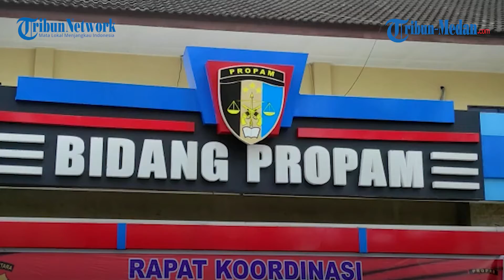RHL yang Diduga Rudapaksa Istri Tahanan Akan Jalani Sidang Kode Etik di Propam Polda Sumut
TRIBUN-MEDAN.com, MEDAN - Personel Polsek Kutalimbaru Bripka Rahmat Hidayat Lubis yang diduga memeras dan rudapaksa istri tahanan narkoba akan menjalani sidang kode etik di Bid Propam Polda Sumut, Selasa (23/11/2021).

Rahmat Hidayat Lubis akan disidangkan terkait dugaan pencabulan dan terhadap MU (19) di sebuah hotel pada 23 Mei lalu.

Pengacara korban, Riadi menjelaskan kliennya pun dihadirkan dalam sidang kali ini.

MU akan menjadi saksi dalam persidangan.

"Kehadiran saya disini adalah undangan dari Bid Propam untuk menghadiri sidang kode etik terhadap RHL yang diduga melakukan tindakan asusila terhadap klien saya," kata Penasihat Hukum korban, Riadi, Selasa (23/11/2021).

Sementara itu MU (19) juga hadir ke Bid Propam Polda Sumut.

Ia hadir bersama beberapa keluarga dan anaknya yang baru lahir sekitar 20 hari.

Nampak ia turun dari mobil minibus jenis Grandmax hitam sambil dibopong ke kursi roda.

Ia datang dari Provinsi Aceh bersama anaknya yang baru dilahirkan menempuh perjalanan selama enam jam.